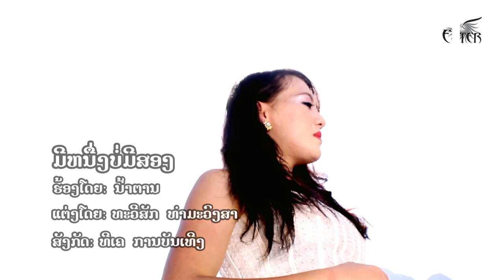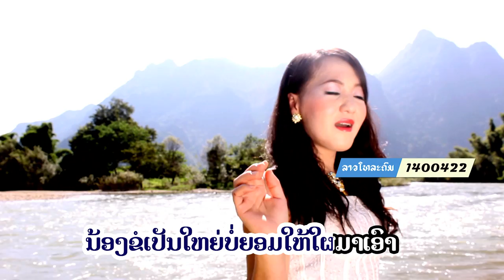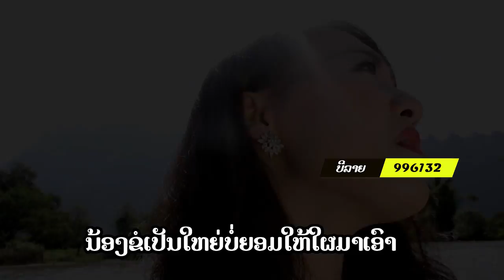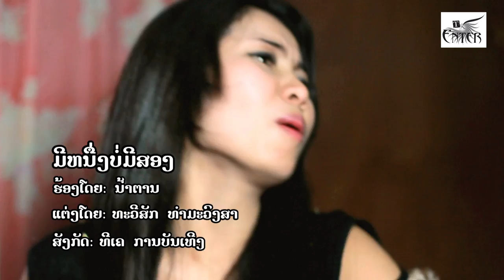ມີຫນຶ່ງບໍ່ມີສອງ ນໍ້າຕານ, มีหนิ่งบ็มีสอง น้ำตาน, Mee 1 bor Mee 2 NumTan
ພ.ມີຫນຶ່ງບໍ່ມີສອງ
ຮ້ອງໂດຍ:ນໍ້າຕານ
ສັງກັດ:ທີເຄ

TK entertainment
News star